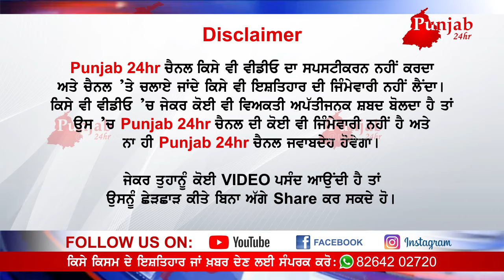ਤਾਲਾ ਠੀਕ ਕਰਨ ਬੁਲਾਏ ਮਿਸਤਰੀ ਪਾ ਗਏ ਨਵੀਂ ਹੀ ਗੇਮ ਸੀਸੀਟੀਵੀ ਚ ਕੈਦ